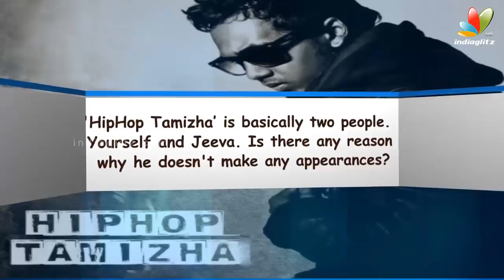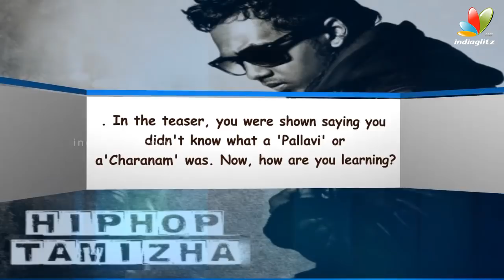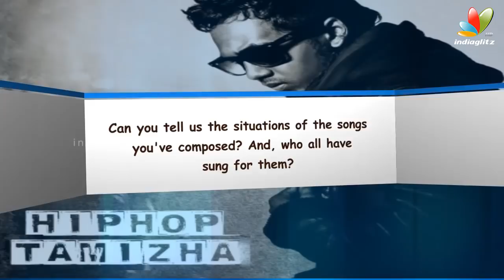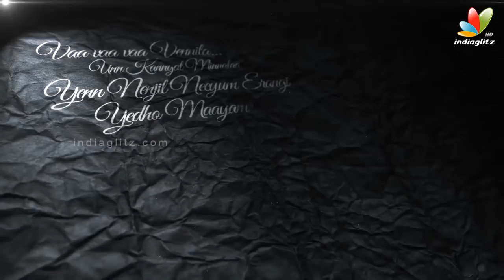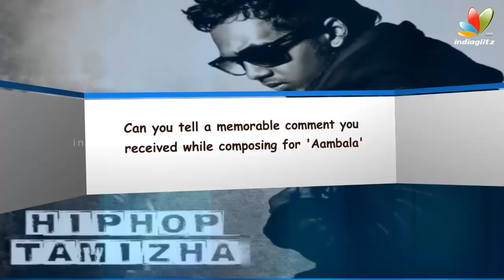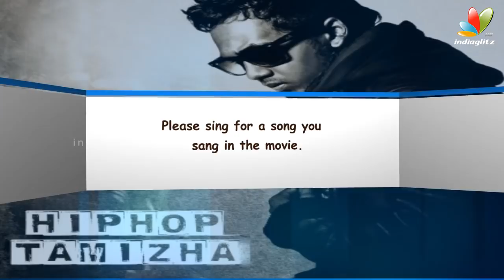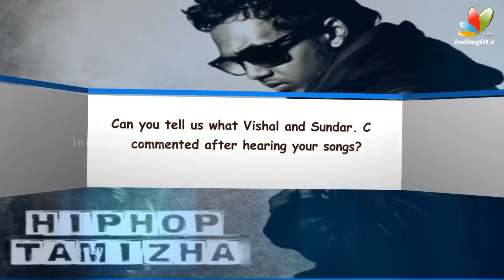Jeeva is backbone of my music - Hip Hop Adhi | Aambala Songs | Tamizha Interview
Hip hop Tamizha is an Indian musical duo consisting of musicians Adhi and Jeeva based in Chennai, Tamil Nadu.